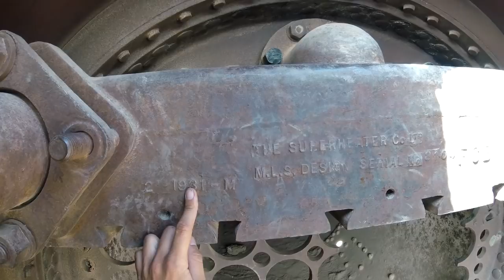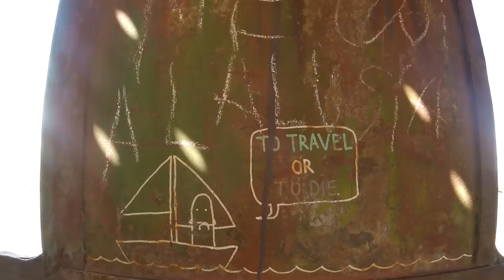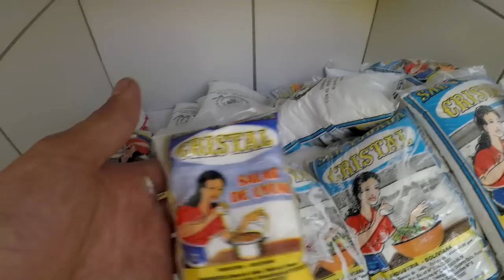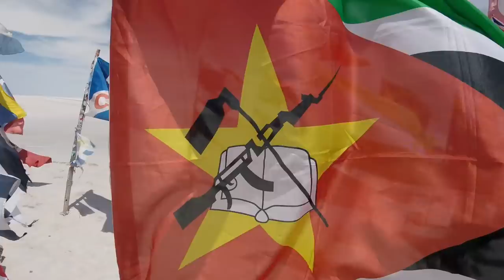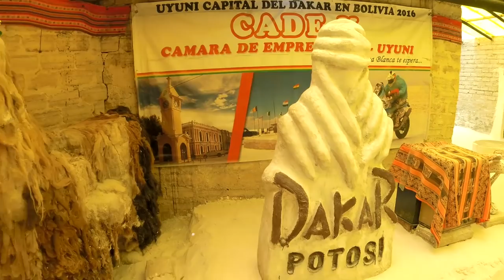Vítkova Cesta #39 Salar de Uyuni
Pokud jste moderní kokot sledujte mě na instagramu

Pokud vás zajímají nezkreslené aktuální informace o světovém dění, sledujte můj fejsbučík

web brzy v provozu

Pokud byste mi chtěli pomoct v mém mizerném debilním životě charitativní podpora na pivo a uherák možná zde

DOGE: DKSpUpxJTxbVr8iVxeJGLUiqmRL5Q8yw7p

BTC: 1GXUMZPHUQTQMojE2TeYyoaEfoh5iPqDKF

LTC: LXghQs5JbLRFHUPfVzTC4z5ECzDRRBw3X4

VTC: VfwpcSfgzS27wyZfjGFpTYrc8xfqSUqhrD

XMR:44tLjmXrQNrWJ5NBsEj2R77ZBEgDa3fEe9GLpSf2FRmhexPvfYDUAB7EXX1Hdb3aMQ9FLqdJ56yaAhiXoRsceGJCRS3Jxkn

ID:1b1b44bdc1533e6a93e158e8c2e266f17b21d64578a315f417c0b07e80bc1b30

(10% sleva na poplatky po dobu 6 měsíců)

(podobná sranda)

Pokud mi nechcete poslat ani jeden dogecoin tak aspoň použijte tento refferal až příště pojedete na DOVOLENOU